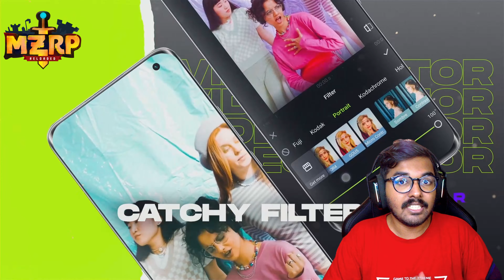Saw My Stadium Build But @GamerBoy20 is Bad Boy ? MZRP TROLL Series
PC specs

Processor: Ryzen 7 2700X
GPU: 2060 RTX OC
SSD: 240GB M.2
HDD: 2TB
Corsair Vengeance LPX 8GB DDR4 3000 RAM: 16 GB
ASUS ROG Strix B450-F Gaming Motherboard

Maono AU-A03 Condenser Microphone

Logitech G402 Hyperion Fury Wired Gaming Mouse

Zebronics Keyboard

ARCTIC P12 PWM PST Value Pack - 120 mm Case Fan

boAt BassHeads 225 Wired in-Ear Earphone with Mic (Red)

Logitech C922 Pro Stream Webcam

►Respect Moderators.